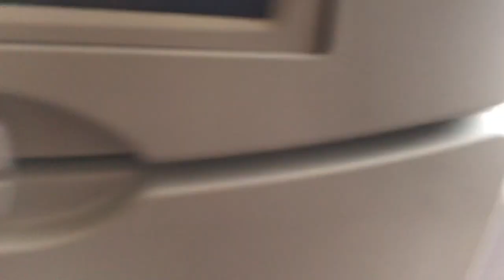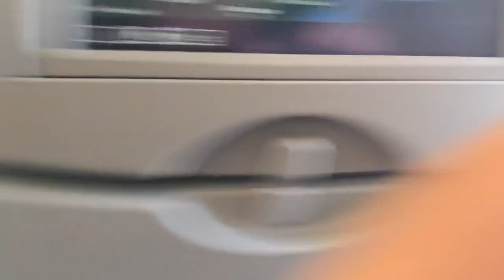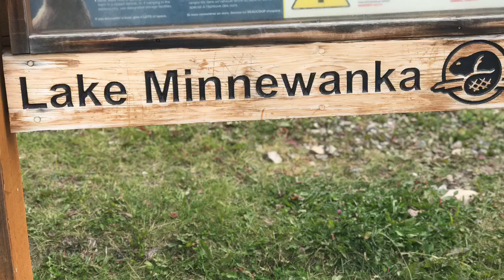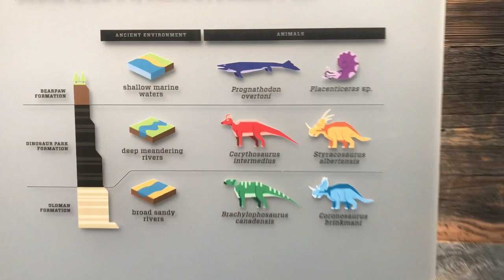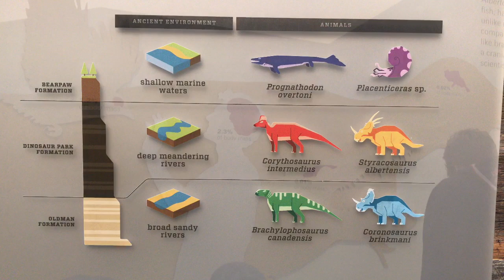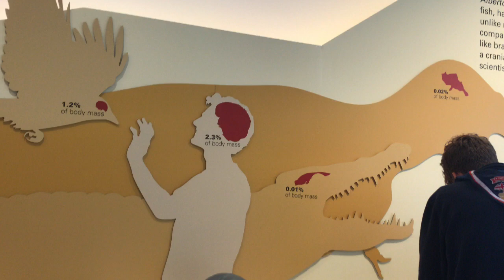I ALMOST DIED IN THE BADLANDS!!! - World Scout Jamboree - Canada Vlog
My viewpoint of the HoHo experience of Calgary after the World Scout Jamboree!